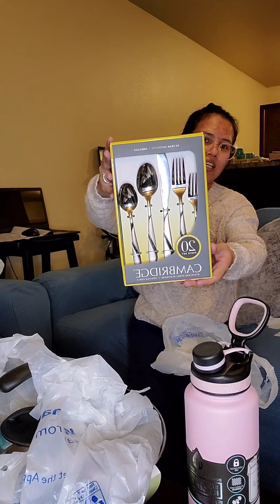PART1 First Shopping Haul of 2021 || WALMART